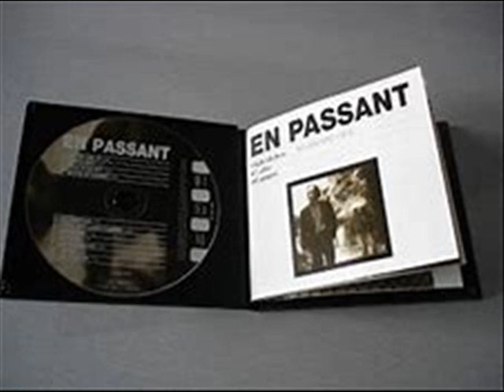J J Goldman En passant by Navydratoc 01 2020